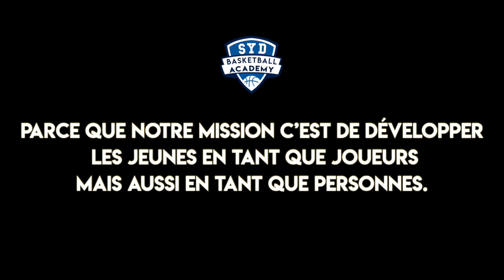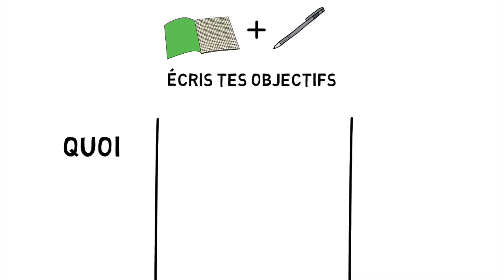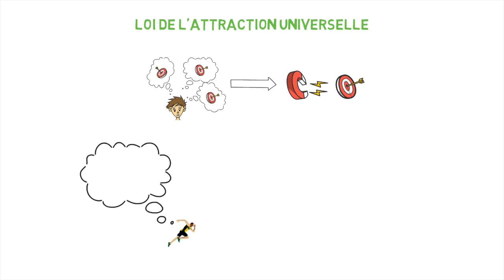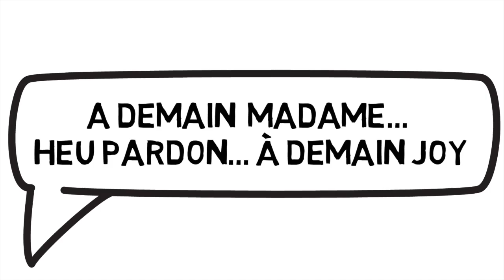Définir des objectifs - Episode 2 - Le Bus de l'Energie - Développement Personnel du Sportif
Dans cette série de vidéos nommé "Le bus de l'énergie", nous essayons d'aider les joueurs à développer leur propre mentalité positive qui va leur permettre de mieux réussir dans la vie et sur le terrain de basket. Ces épisodes qui présentent de petites leçons de vie peuvent servir aux jeunes comme une source de motivation pour le sport et pour leur vie en générale.

Nous espérons que cela permettra aux jeunes d'apprendre de nouvelles choses, de se remettre en question et de devenir meilleur. Cette vidéo parle des sujets suivants:
- Définir des objectifs
- Comment planifier son futur
- Motivation
- Pourquoi il faut définir ses objectifs pour mieux réussir
- Une clé pour la réussite
- Vidéo animé
-Compétence de vie
- Life skills

SYD Basketball Academy propose des entraînements en ligne de basket pour permettre aux joueurs de progresser à la maison. Nous proposons sur notre chaîne des:
-Exercices de maniement à faire à la maison
-Exercices de musculation
-Entraînements complets de basket pour développer son jeu individuel
-Analyses de mouvements des joueurs de NBA avec explications
-Analyses de situations de match de NBA pour développer son QI Basket et sa lecture de jeu.
-Des vidéos de motivation pour les sportifs
-Des vidéos de développement personnels et de compétences de vie (Life skills)
- Autres vidéos en lien avec le basket-ball.

Notre académie de basket est située à Bruxelles.

Les sujets liés à cette vidéo sont:
-Vidéo animée pour enfants
- Vidéo de motivation en français
- Leçon de vie
- Objectifs pour réussir
- Pourquoi définir ses objectifs